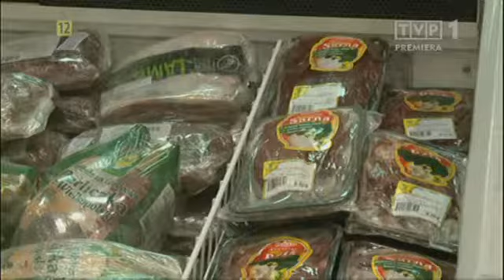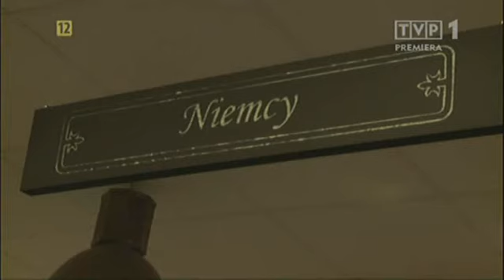Euro według Gsslera odc 11